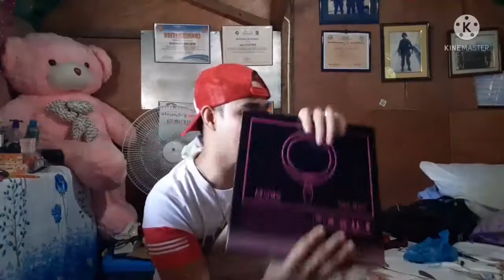bumili ng vlogging accessories| lavalier microPhone at Ring fill light || UNBOXING